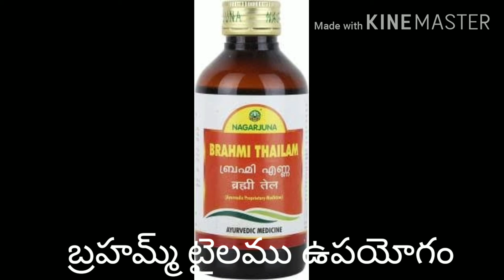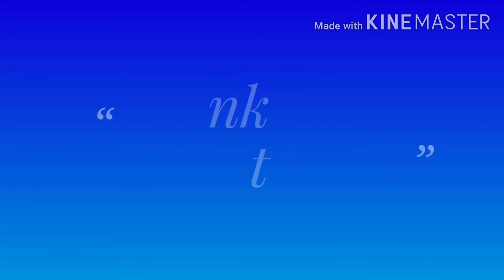పిల్లల జ్ఞాపకశక్తి ని పెంచే అద్భుత ఔషధ మొక్క Saraswathi plant uses/Saraswathi leaves health benefits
పిల్లల జ్ఞాపకశక్తి ని పెంచే అద్భుత ఔషధ మొక్క Saraswathi plant uses/Saraswathi leaves health benefits in telugu
sarswathi plant uses#friendly gardener#duryodhana#
 In this video we will learn  Saraswathi plant uses/Saraswathi leaves health benefits in telugu
Saraswathi plant uses/Saraswathi leaves health benefits in telugu.
my playlists are travel,fruits,compost,pesticides,harvest,garden tools,terrace garden,planting seeds, medicinal plants,repotting, plant and trees,flowers.
 I will upload 3 videos in one week.
uplosd scedule
thank you from p duryodhana